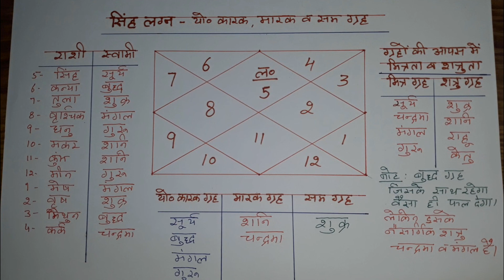कुंडली पढ़ना सीखें। योग कारक, मारक सम ग्रह| LEO/सिंह लग्न EPISODE-14| Astrologer Yogender Sharma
ज्योतिष सीखें। कुंडली पढ़ना सीखें।
योग कारक, मारक सम ग्रह
LEO/सिंह लग्न